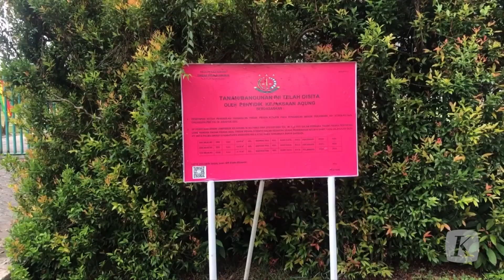Kejagung Sita 32 Aset Surya Darmadi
Penyidik Kejaksaan Agung terus menelusuri aset milik tersangka Surya Darmadi alias Apeng dalam perkara dugaan korupsi PT Duta Palma Group. Korupsi ini diperkirakan merugikan keuangan dan perekonomian negara hingga Rp 78 triliun. Nilai aset yang telah disita mencapai Rp 10 triliun.